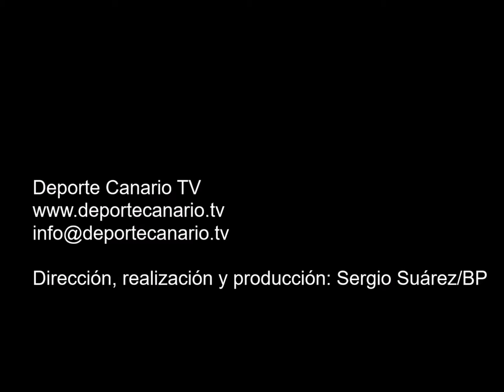Declaraciones de Santi Calvo entrenador del Real Sporting San José 1 11 2015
Declaraciones de Santi Calvo, entrenador del Real Sporting San José, tras el encuentro Real Sporting San José-Unión Sur Yaiza. Tercera División Canaria. Temporada 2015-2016. Jornada 11. 1/11/2015. Campo de Fútbol Municipal Chano Cruz. Vega de San José. Las Palmas de Gran Canaria. Resultado final: 0-1.